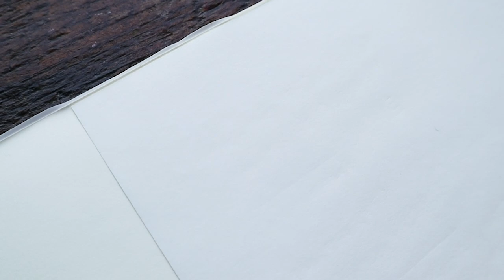Pilot Custom 74 Fountain Pen Nib & Line Comparison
The Pilot Custom 74 is one of the most popular entry level gold nib pens and in this video, Soraya and I introduce what makes the Custom 74 such a great choice as a first gold nib pen. Later in the video, we show you how to fill your Custom 74 with the accompanying CON-70 converter and demonstrate line comparisons with the four available nib sizes in the US, and for even more context, the seven additional nib sizes only available in Asia. Hope you have fun watching!

Timestamps:
0:15 Intro/history
2:48 Pilot Number Naming System
6:10 Entry Level Gold Nib, compared to Sailor and Platinum’s (D)
7:43 Custom 74 Available Colors
10:50 How to fill Custom 74 with Con-70 Converter
14:47 Pilot Custom 74 Nib & Line Comparison
14:55 Nibs Available in the US (EF, F, M, B)
15:15 Extra Fine Nib Demo
18:50 Fine Nib Demo
22:47 Medium Nib Demo
26:48 Broad Nib Demo
30:58 Summary of Nibs Available in the US (EF, F, M, B)
32:30 Extra Available Nibs in Asia, not Available in the US (FM, BB, C, SF, SFM, SM)
33:25 Fine Medium Nib Demo
38:30 Double Broad Nib Demo
43:44 Coarse Nib Demo
48:30 Music Nib Demo
54:33 Soft Nibs Demo
55:15 Soft Fine Nib Demo
59:23 Soft Fine Medium Nib Demo
1:03:40 Soft Medium Nib Demo
1:08:42 All Line Comparison Overview
1:16:30 Thanks for watching!

Products Used/Shown:
Copic Multiliners